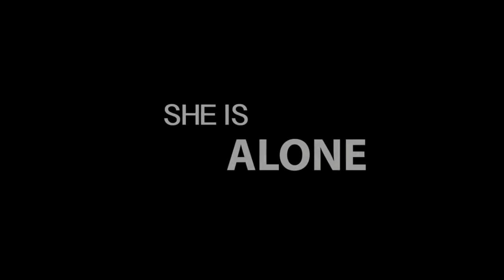FILM DOCUMENTARY DONT BREATHE & HUSH (BIS 5012)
Muhammad Zulhilmi bin Apandi
1172717
BQ2